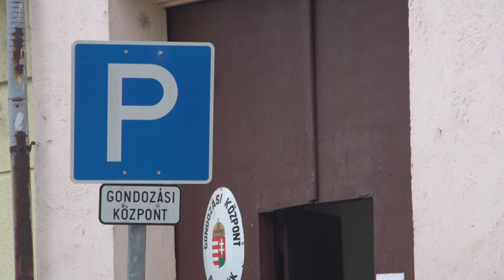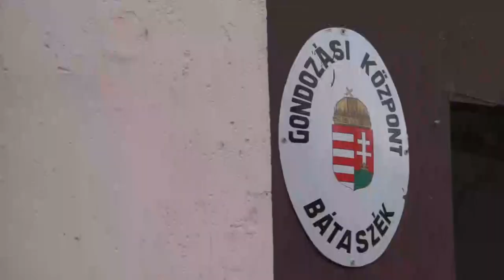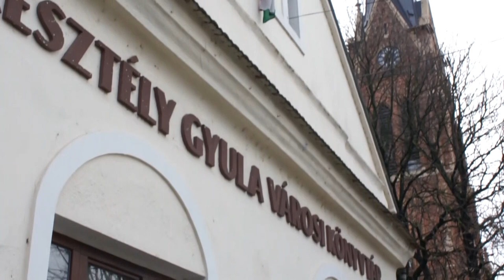Cikádor magazin - Bátaszék 20211206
Idén is van élő adventi kalendárium Bátaszéken
Szépségverseny - Bátaszéki Díszgalamb Egyesület
A jövő nagy terve: az Idősek Otthona átépítése
A jazz muzsika történetével ismerkedhettek meg az általános iskolások Bátaszéken